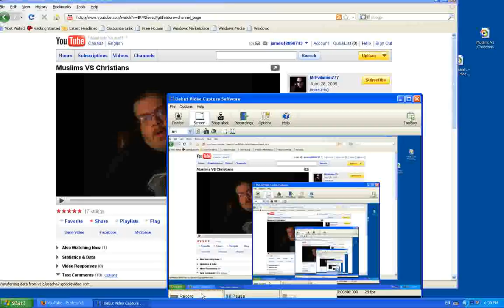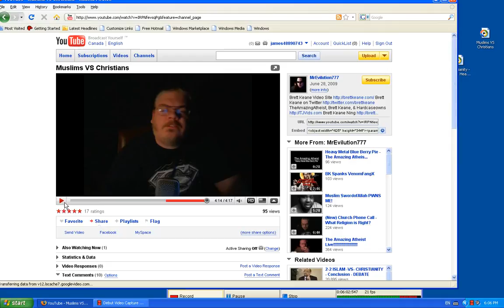Muslims VS Christians part 2